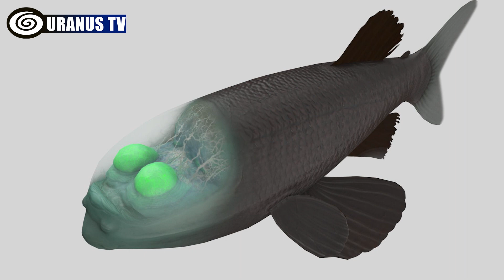10 Weirdest Sea Creatures You’ve Probably Never Heard Of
Sea's Top 10 Oddities Unveiled!

We'll Unveil the Answers to These Questions by the End of the Video:

1. What's the oddest sea creature?
2. What are the top 10 weirdest sea creatures?
3. What are the top 10 weirdest sea creatures in the world?
4. What are the weirdest sea creatures?
5. What is the weirdest sea creature?
6. What is the oddest sea creature?

0:00 Introduction

Did you know that scientists know more about space than the ocean?! Pretty wild, huh? Well, it starts to make sense when you find out that 95% of the world's oceans have remained unexplored. That leaves a ton of room for our imagination to wonder what's lurking beneath the ocean's surface. With Halloween just passing by, let's dive into the 10 weirdest, monster-like wonders currently hiding in the ocean's depths that you likely haven’t heard of.

0:36 10. Yeti Crab

Much like the Abominable Snowman, this crab is covered in hair – a rare sight in the crab world. These creatures have no eyes and were first discovered in 2005 near Easter Island.

0:53 9. Frilled Shark

These eel-like creatures are among the oldest on Earth, dating back 80 million years. They're found off the coasts of Australia and Africa. They have 25 rows of sharp teeth. Interestingly, they attack their prey, kind of like how a snake would.

1:14 8. The Sea Angel

These tiny creatures are a type of slug. Their see-through vibes just float around in the chilly waters of the Atlantic Ocean, totally owning their name. They can reach a size of up to 7 cm and manage to survive only on sea butterflies.

1:35 7. Bioluminescent Octopus

We’ve all seen regular octopuses, but imagine one that glows! This fascinating creature radiates a blue-green light from its suckers. The octopus has the nifty ability to control its lights, using them to either scare off predators or attract small crustaceans.

1:58 6. Humphead Wrasse

This strange-looking creature has a bump on its forehead, flashy blue lips, colorful scales, and huge eyes. What’s even more unusual is that they're all born as females and then switch to being dudes.

Don't go ahead just yet! Now, let’s move on to our number five.

2:31 5. Pink See-Through Fantasia

This weird-looking creature belongs to the sea cucumber family. The crazy thing about them is their transparent outer layer, revealing their mouths and intestines. Similar to other bioluminescent creatures, it can emit light as a defense mechanism against predators.

2:53 4. Australian Ghost Shark

These ghostly creatures are rarely seen by humans. Despite the name, the Ghost Shark isn't a shark but rather a distant relative of rays and sharks. It's often referred to as a living fossil because it has remained relatively unchanged for the past 400 million years.

3:16 3. Barreleye Fish

This is one of the most peculiar fish ever discovered. They hang out where the sunlight disappears, and their tubular eyes scan for prey overhead. With their large, flat fins, they can remain almost motionless in the water.

3:35 2. BlobFish

Picked as the world’s ugliest animal in 2013, this strange fish really lives up to its title. It’s mostly made of jelly-like flesh and is found in the deep waters of Australia. The Blobfish lacks muscles and can grow up to a foot long.

3:56 1. Northern Stargazer

These strange fish have a face that looks like it's straight out of a horror movie. They prefer lurking at depths of 120 feet, hiding along the sandy ocean floor. To add to the scare factor, these creatures have electric organs that can transmit an electric shock.

4:27 Outro

Now, let's hear it from you – Which of these sea creatures looks weirdest to you? Leave your answers down below, and keep it awesome!